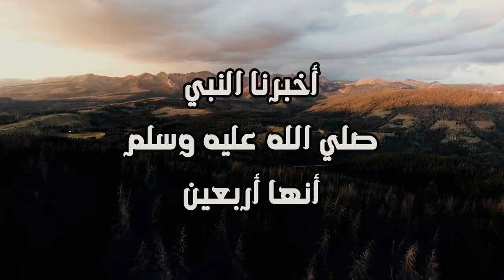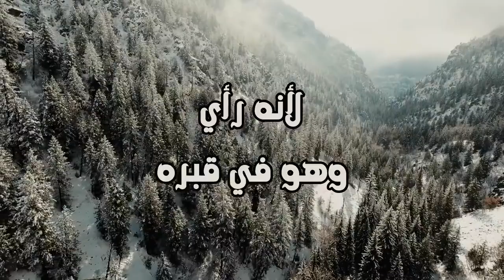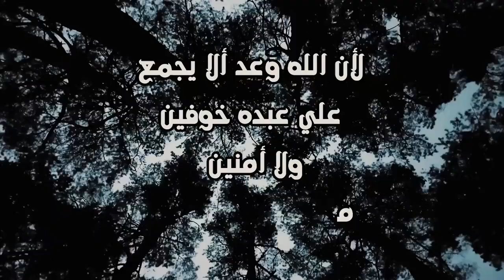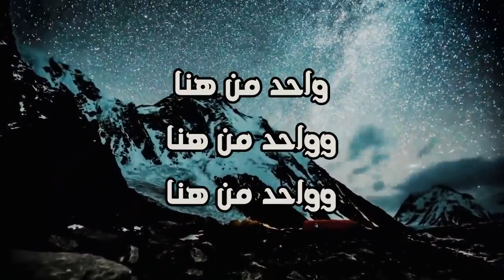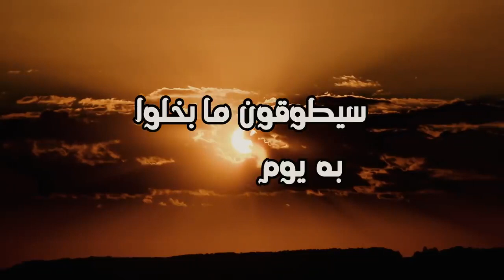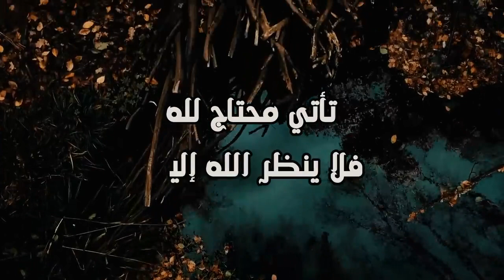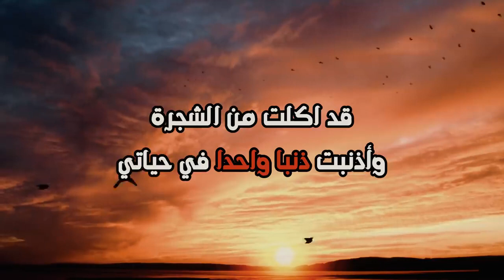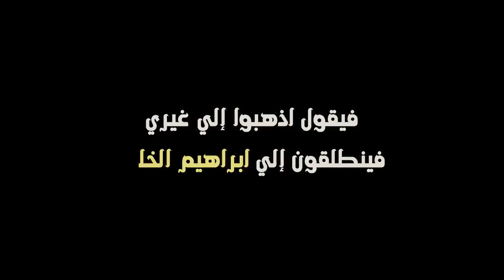ماذا يحدث لنا بعد نهاية العالم - الجزء الثاني - الشيخ عبدالرحمن الباهلي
صفحتنا على الفيسبوك :
سوف نقوم بتصحيح بعض المعلومات المغلوطة حول الصحة و نقدم لكم نصائح مهمة ستنفعكم في حياتكم وبعض الاحاديث طبعا على سنة النبي صلى الله عليه وسلم
صحتك تهمنا
نصائح طبية
التخلص من العادات السيئة
قصص الصحابة رضوان الله عليهم
احاديث نبوية
 تلاوة للقرآن

شكر خالص لفضيلة الشيخ للدكتور عبدالرحمن الباهلي جزاه الله خير الجزاء وبارك فيه
الفيديو غرضه دعم الدكتور ونشر العلوم الإسلامية النافعة الصحيحة التي قلت في زمان الفتن  ولكن بشكل مختلف متفق مع العصر نتمني دعمكم بارك الله فيكم وحفظكم من كل داء وسوء
شكرا لكم .